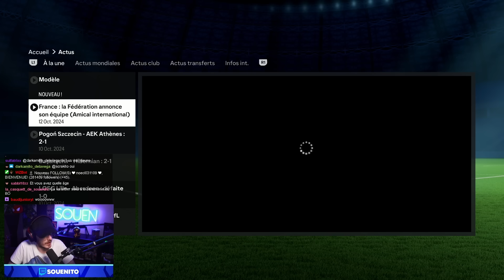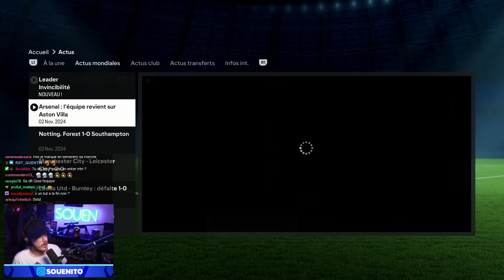La CÉRÉMONIE du BALLON D'OR ?!?! ( EA FC 24 - Carrière Joueur S2E9 )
Bienvenue sur ma chaîne secondaire, Est-ce qu'on va VOIR cette CÉRÉMONIE du BALLON D'OR ? ( EA FC 24 - Carrière Joueur S2E9 )

😘 Bonne journée 😘